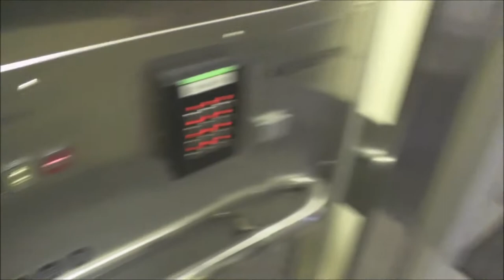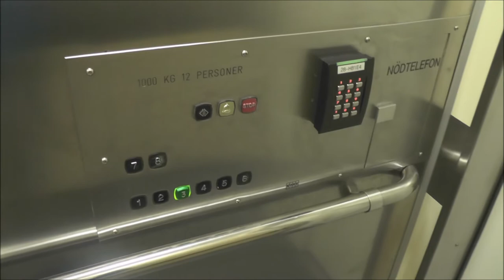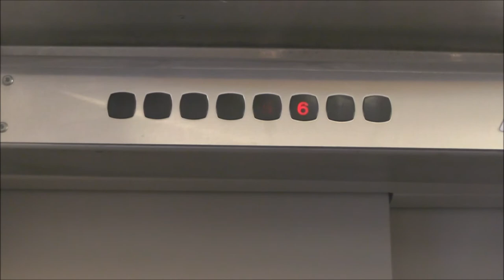Weird KONE Traction elevator @ Olof Palmes Gata 13A, Stockholm